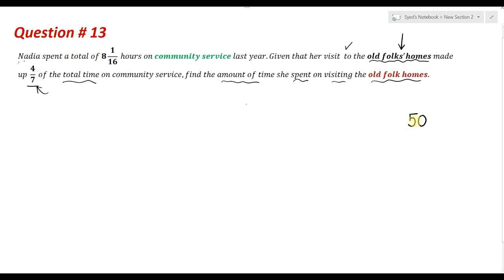Exercise 1a Question # 13 New Syllabus Mathematics Updated New Edition|| D2 Maths | Chapter 1 Book 2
Exercise 1A Question no 13  New Syllabus Mathematics Book 2 Updated 7th Edition|| D2 Maths || Chapter 1 Real Numbers and Approximation | Book 2 New Edition

Oxford Mathematics New Syllabus 7th Updated Edition Solutions || Book 2 New Edition